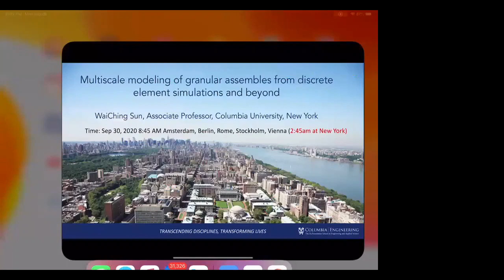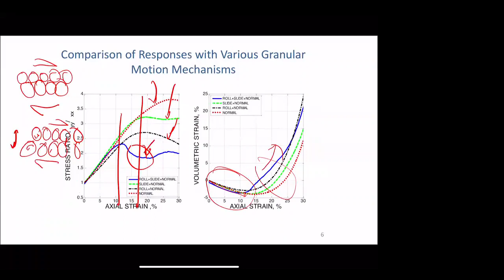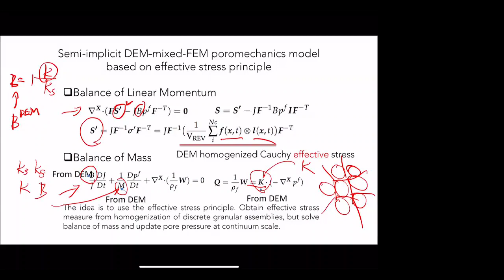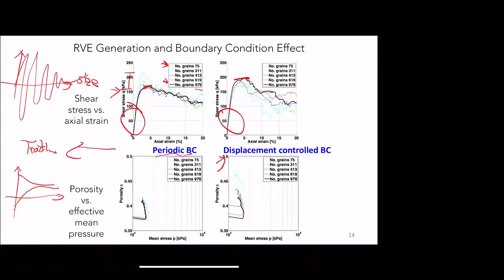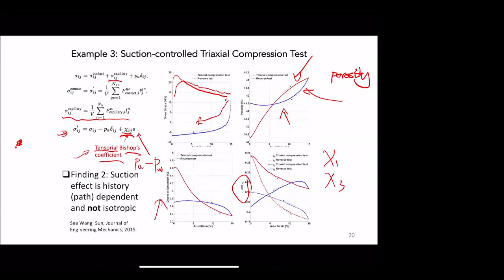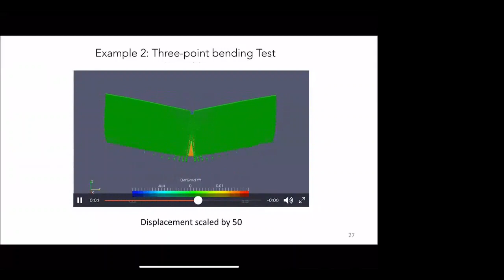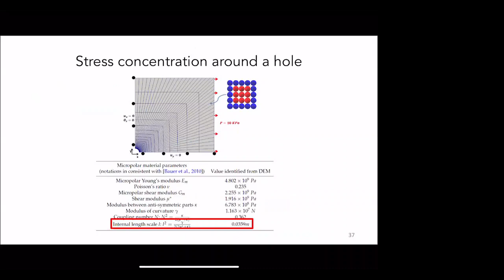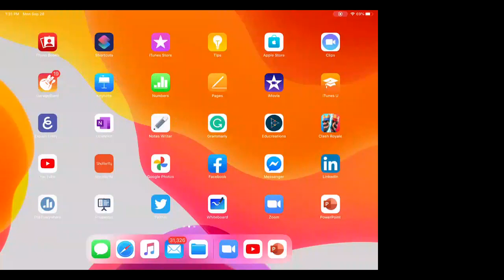Lecture on multi-scale modeling of porous media: Part I upscaling discrete element simulations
The purpose of this lecture note is to provide a brief overview of the state-of-the-art multi-scale techniques that simulates the granular system fully saturated with pore fluid. We will review the basics of discrete element and lattice Boltzmann methods,  the different options for multiscale coupling, and the recent research trend for more accurate and fast predictions for the multiscale modeling of porous media.